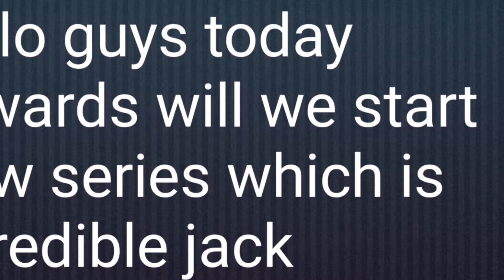Omg new series || Op game || Incredible Jack || # 1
Amazon Great Indian Festival Sale Live Now
Redmi 9A
Redmi 9
Samsung Galaxy M21
Samsung Galaxy M51
boAt Rockerz 255 Sports in-Ear Bluetooth Neckband Earphone with Mic(Ocean Blue)
Gaming Laptop
OnePlus 8T 5G
OnePlus 8 (6GB RAM+128GB Storage)
OnePlus Nord 5G (8GB RAM, 128GB Storage)
OnePlus 7T Pro (8GB RAM, 256GB Storage)
boAt Airdopes 441 TWS Ear-Buds
Blaupunkt BH01Wireless Headphone